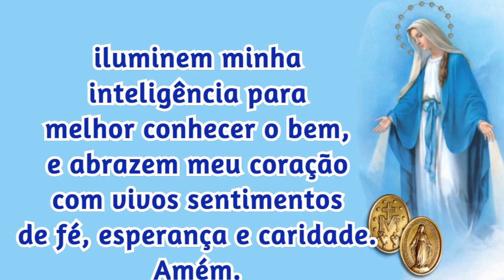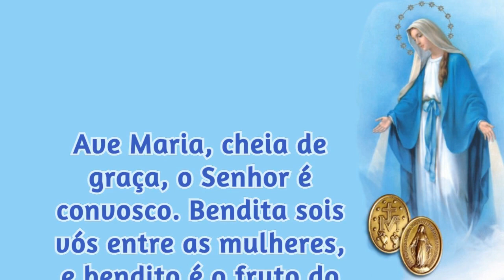01/08/2023 ORAÇÃO a NOSSA SENHORA das GRAÇAS Virgem Imaculada da Medalha Milagrosa